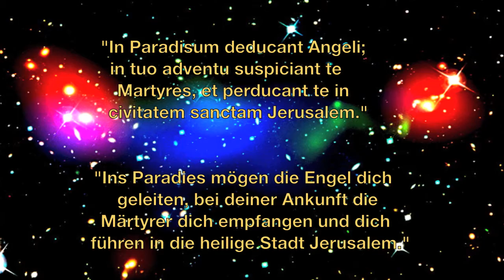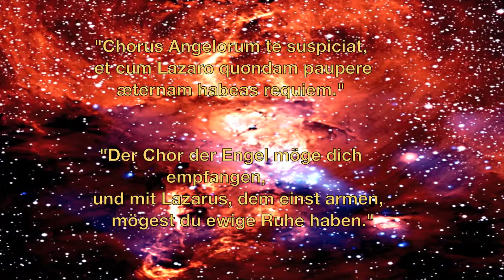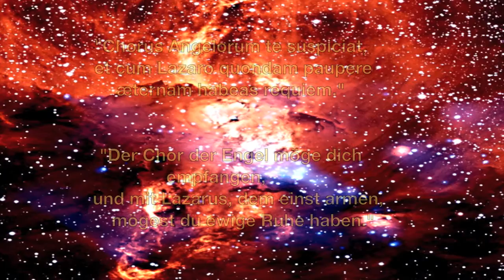Requiem für Waisenhauskinder. In Paradisum.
"Requiem für Waisenhauskinder"
ist den mehr als 9000 Kindern gewidmet,
die unter unmenschlichen Verhältnissen
in dänischen Waisenhäusern lebten.

Die dänische Gesellschaft überließ Kinder
an einer "Vorsteherschaft", die täglich
rein von unrein trennte.

Täglich wurden Kinder geschlagen,
Vergewaltigt und terrorisiert.

Die meisten schwiegen und schämten sich
Waisenhauskind gewesen zu sein.

Einige Kinder gaben auf
und begingen Selbstmord.

Nr. 33 nahm es auf sich,
die Geschichte von dem
dänischen Staatsterrorismus,
die im Namen von dem Vater,
dem Sohn und dem Heiligen Geist
vor sich ging zu erzählen.